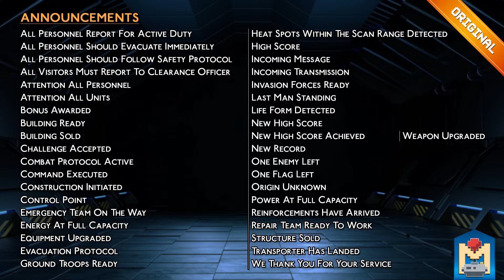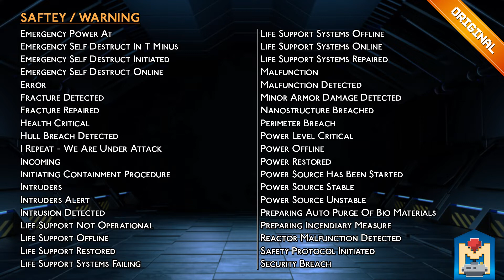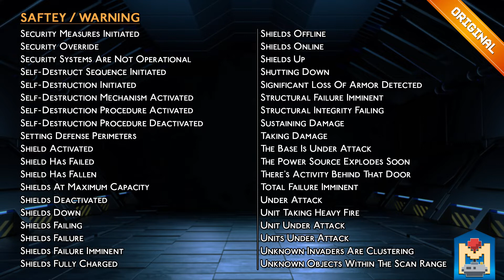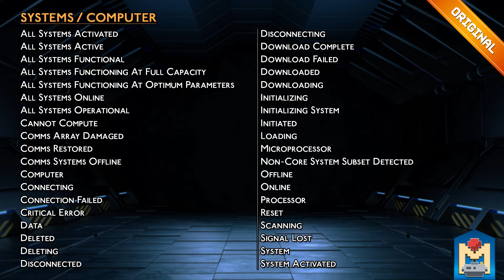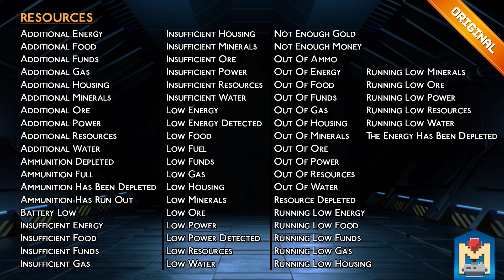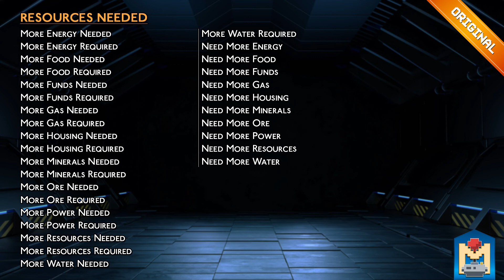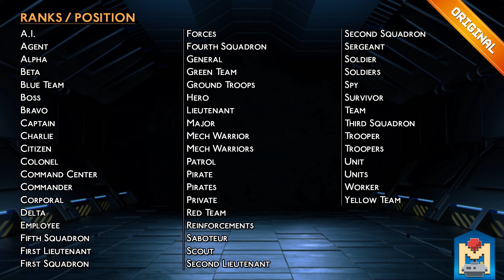Military AI Male Announcer Voice Pack (Original)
~ REAL HUMAN VOICE ACTORS - NO AI USE ALLOWED ~

*1262* files of +1250 unique phrases of an *AI MALE ANNOUNCER* for RTS, MOBA, FPS, Sci-fi, Apocalyptic games etc. Includes *3* Ver: Original, Echo and Robotic *(3786 files)* .

** We also have stores on Unity store, GameDev Market and itchio for your convenience.

CATEGORIES:
00:00 - Confirmation
00:22 - Refuse
00:38 - Greetings
00:54 - Questions
01:09 - Positive Feedback
01:36 - Negative Feedback
01:52 - Instructions
02:33 - Direction
03:03 - Mission Completed
03:45 - Mission Failed
04:17 - Access
04:46 - Announcements
05:41 - Countdown
06:32 - Safety-Warnings
09:31 - Systems-Computer
10:37 - State
11:13 - Current Action
11:31 - Attacking
11:57 - Target-Enemy
13:07 - Single Words
13:43 - Multiplayer / Announcements
14:31 - Multiplayer / Round-Level
15:35 - Multiplayer / Start Round
15:57 - Multiplayer / End Round
16:04 - Multiplayer / Win Round
16:33 - Multiplayer / Lose Round
16:48 - Multiplayer / Selection
17:20 - Elements
17:41 - Resources
18:52 - Resources Needed
19:31 - Vehicles
19:51 - Weapons
20:48 - Places
21:06 - Ranks-Position

This Military AI MALE ANNOUNCER voice pack, recorded by a real human voice actor, covers everything you need for your next project.
It includes 3 versions: Original, Echo and Robotic (3786 files TOTAL!), so you can use them as they are or apply any effect you desire to the original files.
The pack can be used for games such as: RTS, MOBA, FPS, Sci-fi, Apocalyptic games and more.
It is also perfect for animations, trailers, YouTube videos, and all other audio / visual productions.

*MAIN FEATURES:*
- 1262 files (3786 with effects) of +1250 unique phrases.
- Includes 3 versions: Original, Echo and Robotic.
- Real human voice actor, not computer generated.
- The pack is divided by categories for easy access.
- UNREAL and UNITY projects include a high-quality WAV format (16 Bit 44.1 kHz Mono).
- A Zip file with WAV and MP3 (320Kbps Mono) formats is also available.
- All files are organized and ready to use!

** Music in preview is NOT included in this pack. It's used for watermark purposes only.